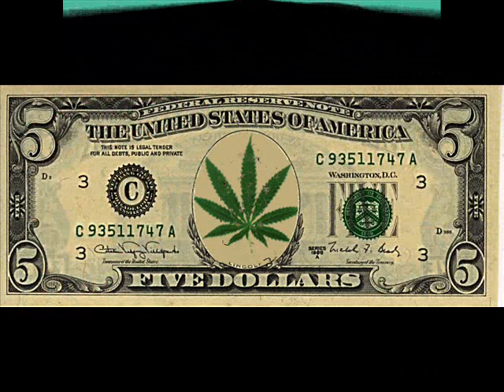Mal Golem Chovek (Bruce ) - Funky Zvezda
Мал голем човек , Брус , одлична изведба на една од своите постари Фанк-Рап траки